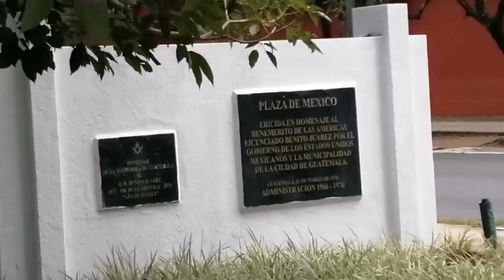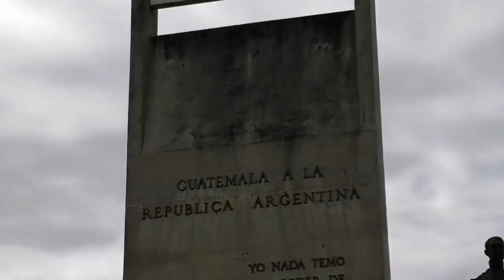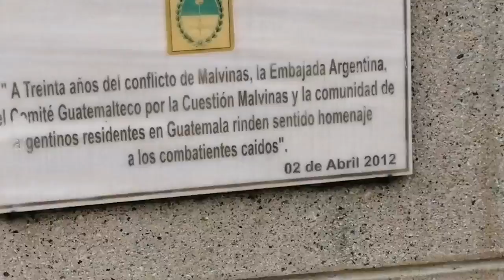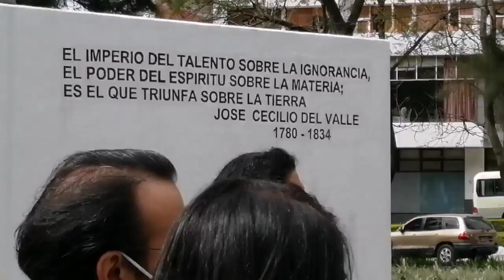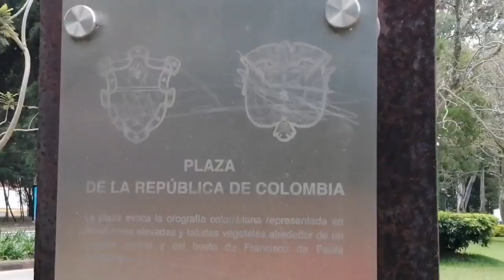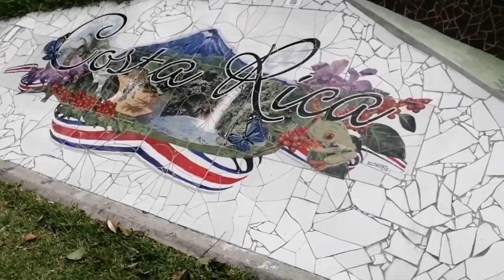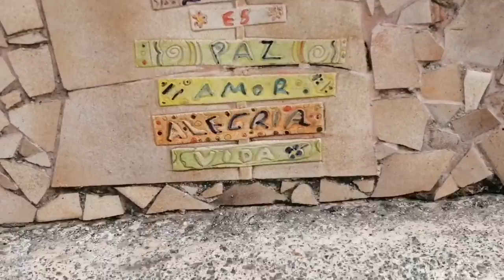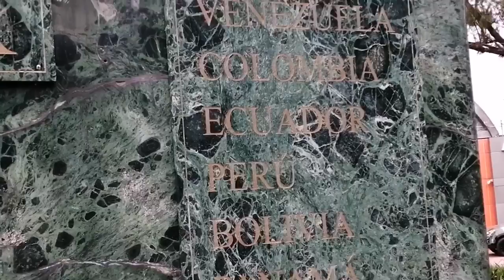GUATEMALA 🇬🇹 LA MEJOR CIUDAD PARÁ VIVIR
Un lugar de encanto... Maravilloso canto de aves